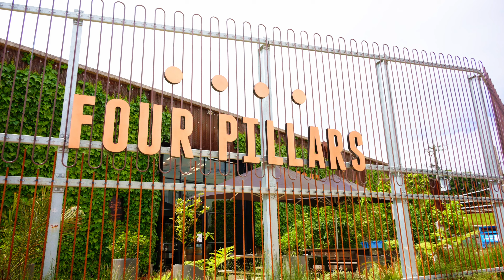Colliers | 334 Maroondah Highway, Healesville